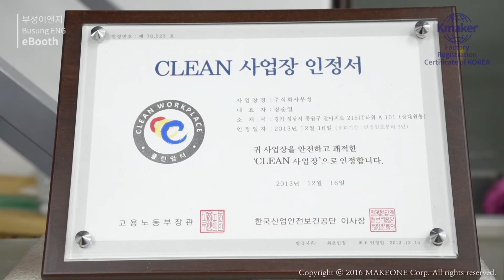부성이엔지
▶ 기본정보
● 주소 : 경기도 성남시 중원구 갈마치로 215 금강 펜트리움 IT타워 A-101호 (상대원동)

▶ 회사소개
부성 ENG의 품질경영방침은 최고의 품질로서 고객에게 감동을 지향하는것입니다. 고객에게 훌륭한 사업파트너가 되는 것이 회사의 성공이라는 신념에 기초를 두고 일관된 기업정신으로 회사 설립이후 오늘에 이르기까지 고객여러분들에게 신용으로 지켜오고 있습니다. 치공구류, 통신기기부품, 알루미늄가공부품, 정밀기계부품, 공조부품 등 고객여러분들의 다양한 주문에도 신속히 대응할수 있는 특성화 된 기술력과 생산성을 갖추고 있는 저희는 끊임없는 기술개발과 최신의 장비로 고객들로부터 선택되고 신뢰받는 회사로 자리매김이 되도록 최선을 다할것입니다. 고객여러분들의 많은 관심과 협력을 부탁드립니다.